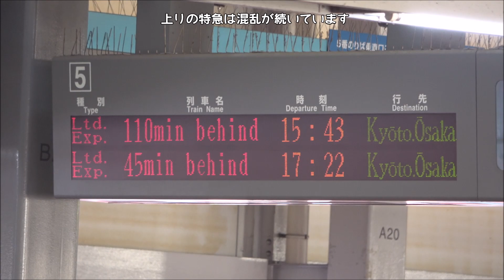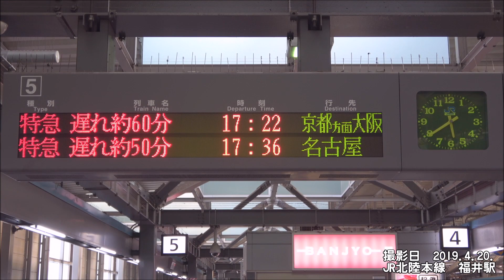【JR西日本】混乱の北陸本線・列車撮影記 683系・681系・EF510・521系（福井駅）2019年4月20日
今回はｷﾔ141系が北陸本線の検測で米原～福井間の検測後南福井へ回送されるとの事で、福井駅で撮影しよう行ったんですが、野々市駅で事故があったという掲示があり、ｷﾔ141は半ば諦めて撮影しました。

下りは結構早い段階で運行を再開していましたが、事故があった上りは撮影している中々列車が来ず、撮影終盤にようやく動き出した特急が来るという状況でした。

動画内容は
0:04　特急しらさぎ9号（金沢行き）681系0番台6両‹W08›（1M）※約30分遅れ
1:20　特急サンダーバード27号（金沢行き）683系4000番台+2000番台〈T45+R12〉12両（4027M）※約5分遅れ
4:11　普通（芦原温泉行き）521系3次車2両（1251M）※約5分遅れ
5:47　配給列車 EF510-511号機[富]　単機(配6551ﾚ)※約45分遅れ
8:20　貨物列車 EF510-15号機[富]牽引(1071ﾚ)（南福井～金沢タ）約5分遅れ
9:05　普通（福井止まり）521系3次車‹J15›2両(1253M)
10:14　回送列車　521系3次車+2次車 ‹J16+G29›4両(回349M)※幕回し有り
12:40　特急サンダーバード29号（金沢行き）683系4000+8000番台‹T51+N13›12両（4029M）
14:39　普通（金沢行き）521系3次車+2次車 ‹J16+G29›4両(349M)
16:09　特急しらさぎ12号（名古屋行き）681系2000番台‹N11+N01›9両(12M)※約90分遅れ
18:48　検測車　ｷﾔ141系第1編成[吹]（試9249D）※2番線に停車中
19:42　回送列車　ｷﾔ141系第1編成[吹]（回9250D）
21:34　特急サンダーバード30号（大阪行き）683系0番台(3+3+6)12両（4030M）※約110分遅れ

です。
動画内のテロップの時刻を確認頂きながらご覧頂きますと、ダイヤの乱れがよくお分かり頂けると思います。

手持ち撮影のため手ブレが結構あります。約1時間ちょっとの撮影を大まかに編集したためかなり長いですし、テロップの情報に一部誤りがありますがご容赦ください。（1253Mが停車ではなく発車になっています）

ちなみに以前に撮影したダイヤの乱れた北陸本線の撮影の模様はこちら
奇跡的にこの日もｷﾔ141が来る日だったようです。

撮影日
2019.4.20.